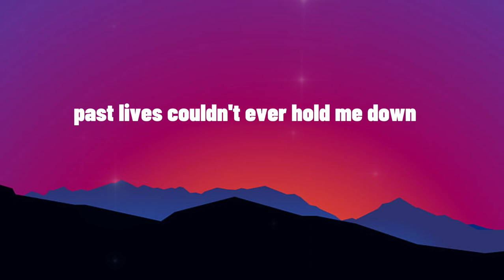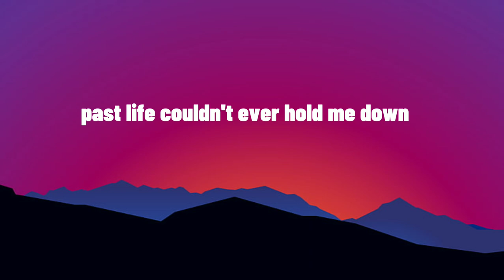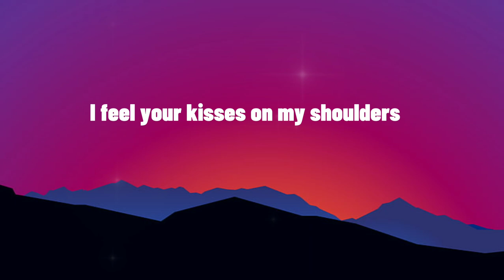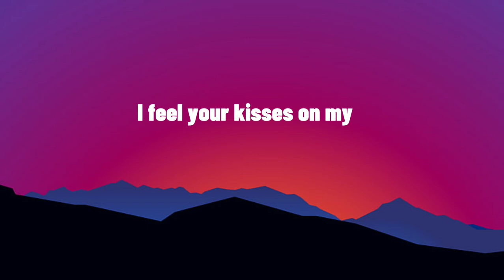SAPIENTDREAM- PAST LIVES (7LANDS) (LYRICS)